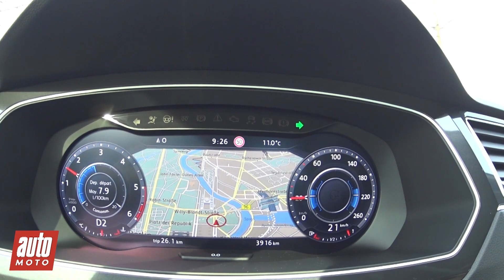2016 Volkswagen Tiguan 2 : essai, prix, intérieur, avis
ESSAI VOLSKWAGEN TIGUAN 2016 – Cette seconde génération du SUV compact allemand nous donnait rendez-vous sur le bitume des rues berlinoises pour son premier véritable essai. Tout vient à point…